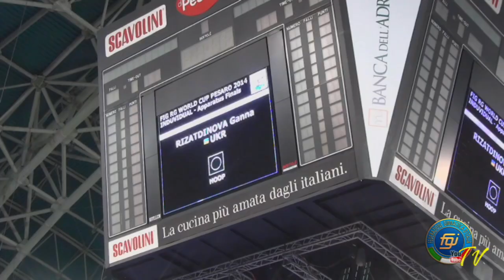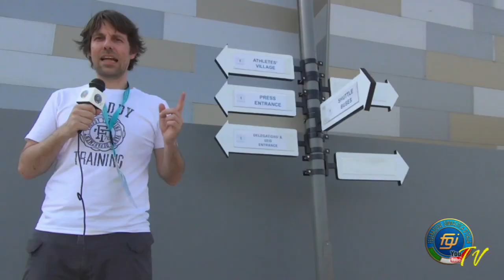Speciale Baku 2014 - 1^ Puntata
Edizione straordinaria del TGym direttamente da Baku. Una sigla tutta nuova realizzata dal grafico Federico Calabrò per i collegamenti dagli Europei di Ginnastica Ritmica effettuati dal nostro inviato, il giornalista David Ciaralli